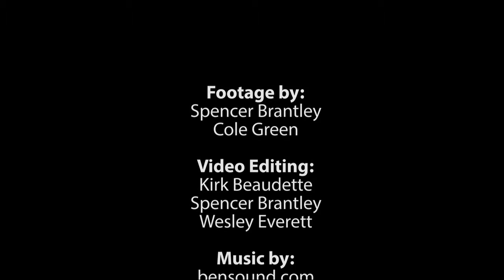Mary Blount Elementary School